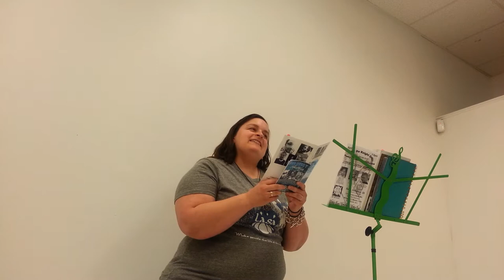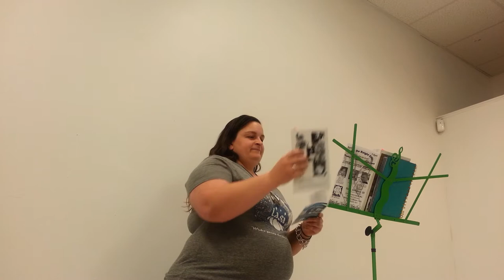Azriel Johnson & Skylark Bruce -- Take the Knight Off (April 2017)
*Raw Footage*
Featuring: Azriel Johnson, Langley Smith, Skylark Bruce, Zach Ashley

Venue: Dust Makerspace & Art Gallery
604 6th St NW, Canton, OH